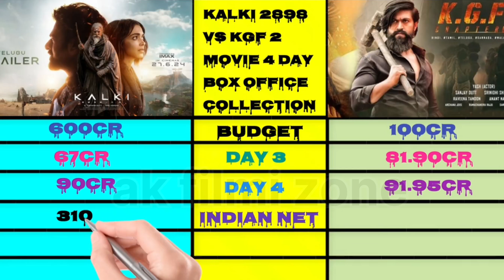kalki 2898 vs kgf 2 movie 4 day box office collection